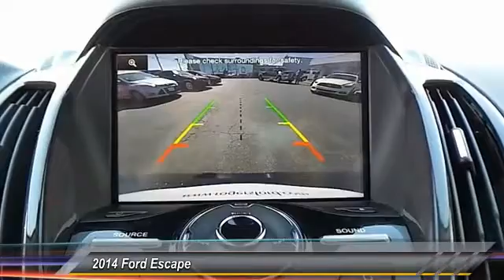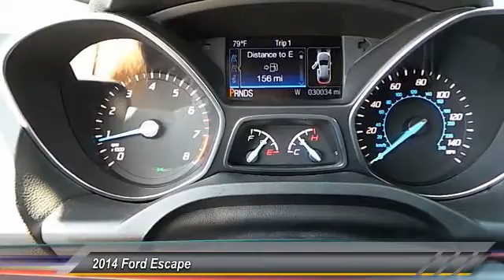ford escape Midland TX 55529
2014 Ford Escape FWD 4dr Titanium

4200 W. Wall

NOTITLE